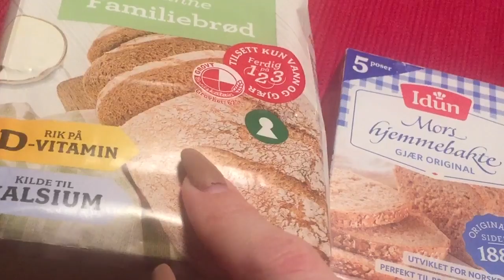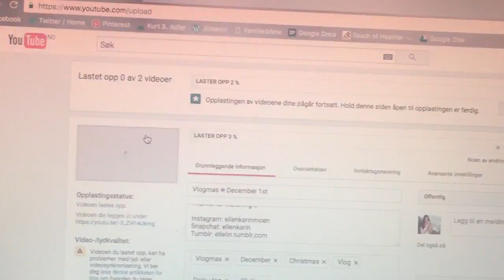Vlogmas ❅ December 4th